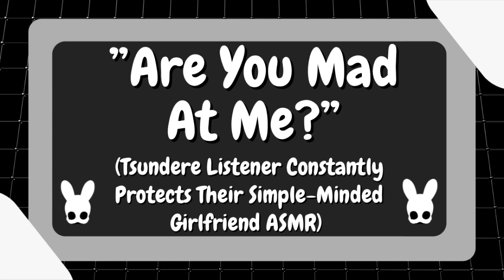Are You Mad At Me? (Tsundere Listener ASMR)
Chocolate or orange?